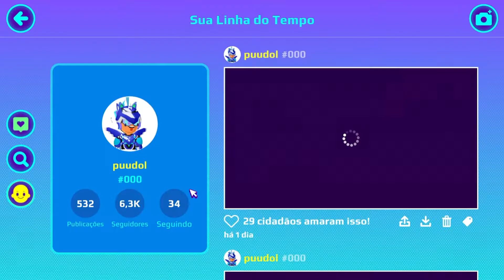ADMIN SOLTOU NOVOS SPOILER DA NAVA ATUALIZAÇÃO DE PK XD! 🐩 Puudol Jogando 🐩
1️⃣ Ser inscrito em todos os canais dos Eternos!
4️⃣ Colocar no final do seu nome no PK XD: _Eterno
5️⃣ Ser educado com todos os jogadores! (Muito importante)
6️⃣ Se divertir sempre!